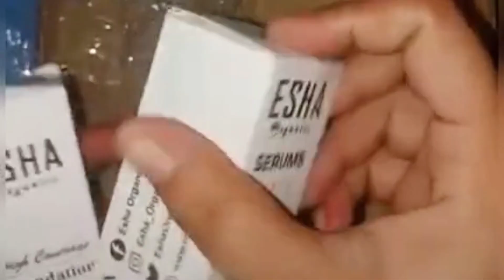Fakhra khanam inspire Esha organic product/Honest Reveiw/kiya hai is product ki sachai?eshaorganics